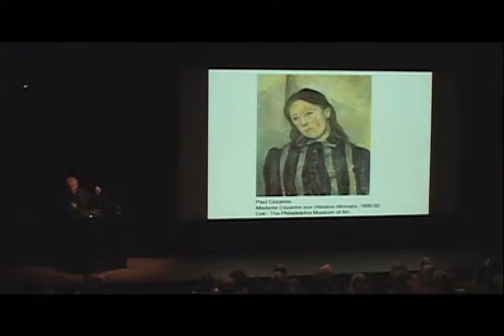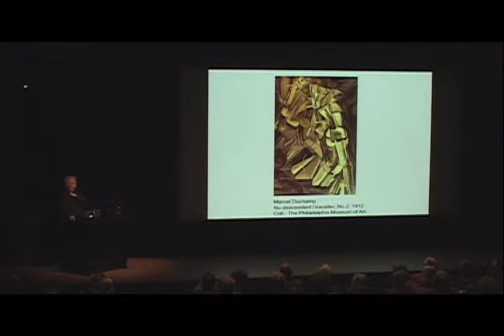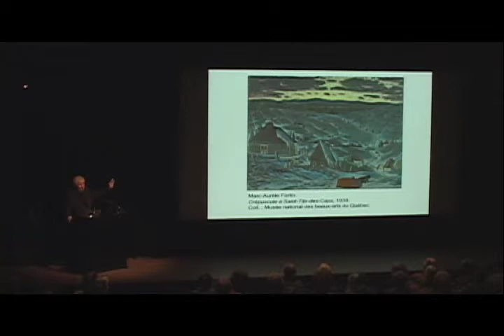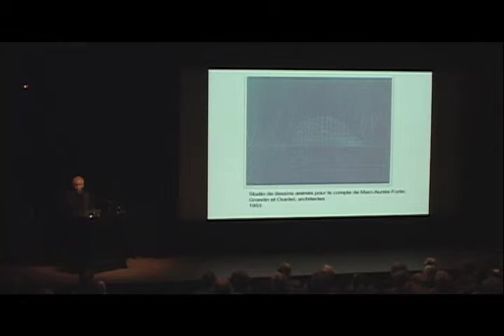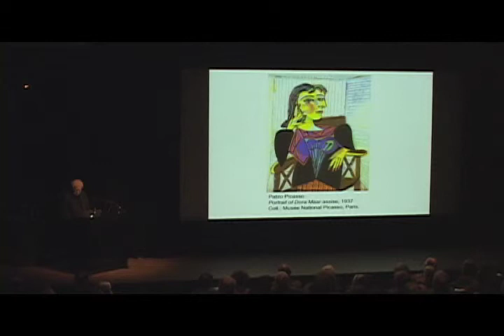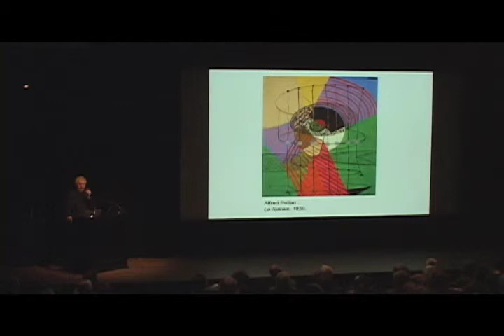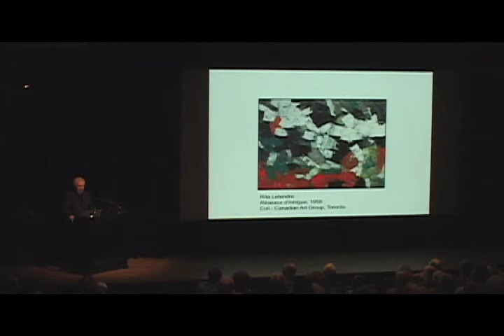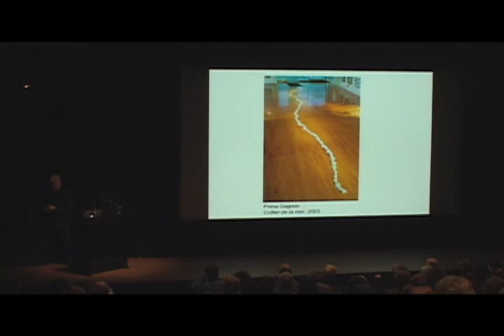François-Marc Gagnon (1935-2019) MBAM Série conférence 2011 Les limites de la peinture (Le mouvement